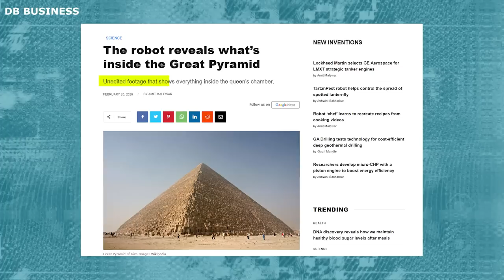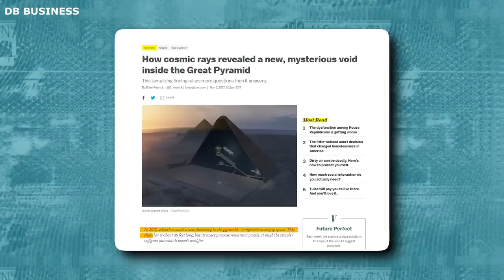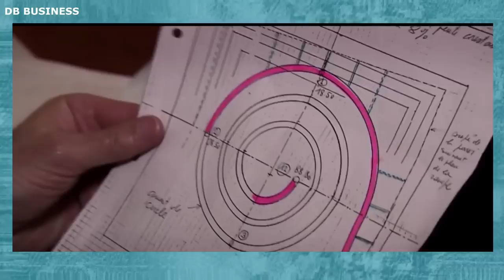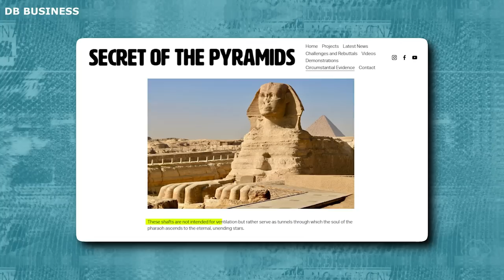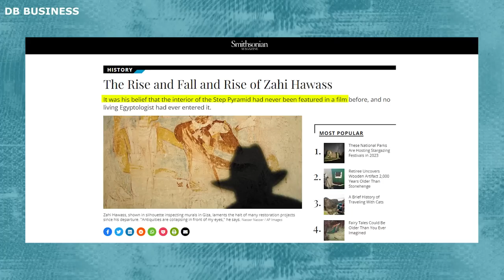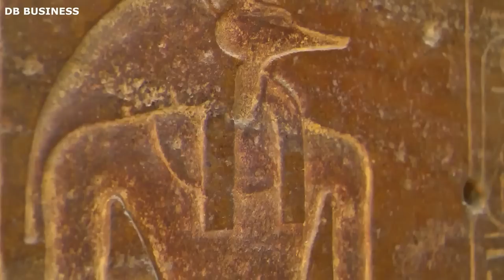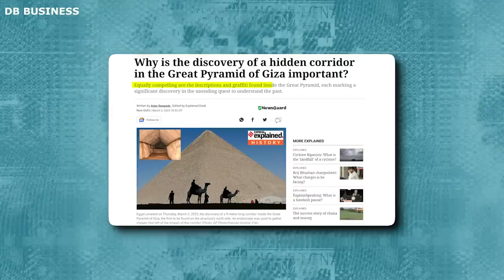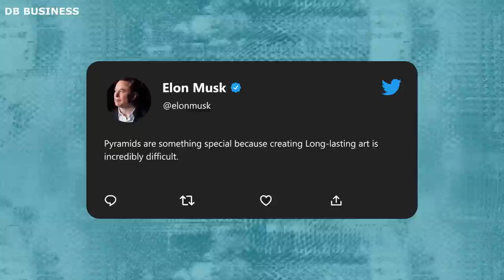Elon Musk - People Don't Know about Lost Technology and the Great Pyramids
Elon Musk proposes that the Egyptian pyramids, as well as other ancient megalithic structures found around the world, were not solely the result of human construction but were influenced or guided by an advanced ancient civilization that predates known history. He suggests that this advanced civilization possessed sophisticated knowledge and technology that allowed them to build these monumental structures.